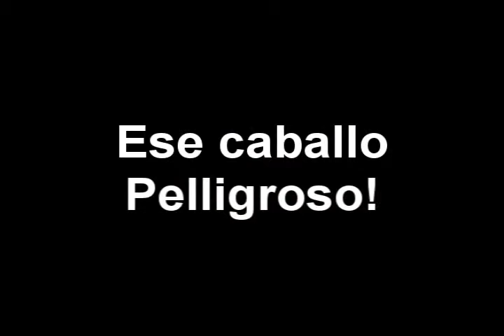Horse boy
This is a mean, monster horse